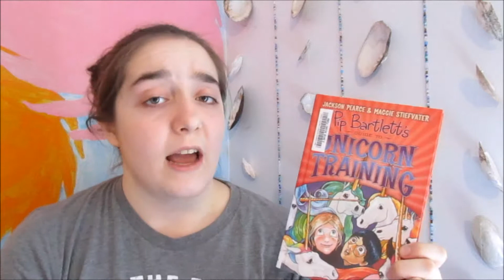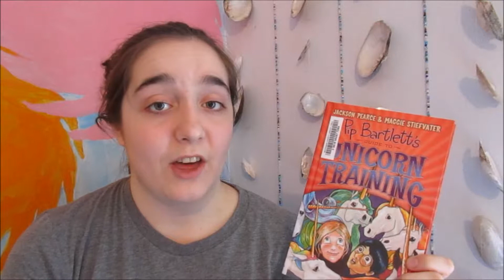March 2017 Wrap-Up | Part 3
Sorry about the inconsistent lighting; I forgot to close my curtain and the sun was playing hide-and-seek in the clouds.

Pip Bartlett's Guide to Unicorn Training by Jackson Pearce and Maggie Stiefvater

Nothing to Envy: Ordinary Lives in North Korea by Barbara Demick